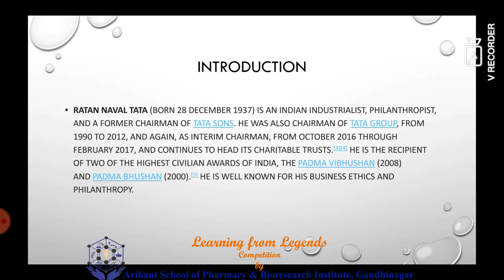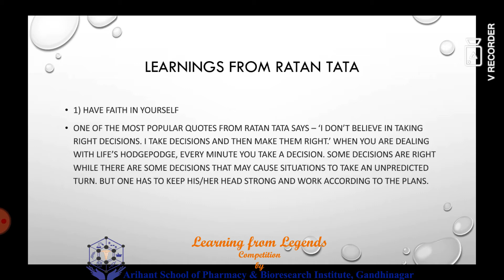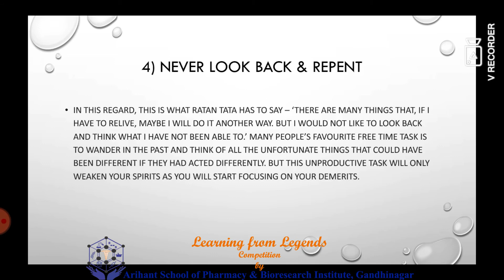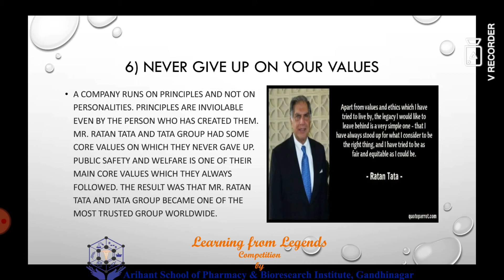Learning From Legends Competition__Dhruvi Thaker (Topic- Ratan Tata)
Dhruvi Thaker